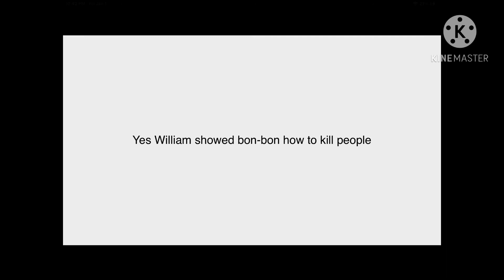A day with Funtime Freddy and Alex/bon-bon